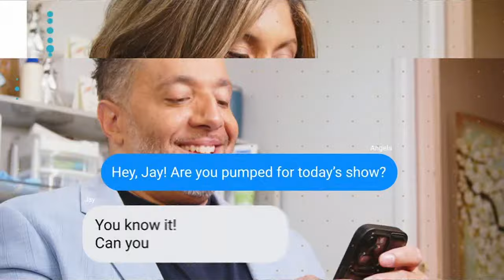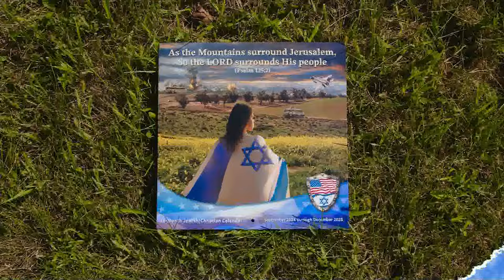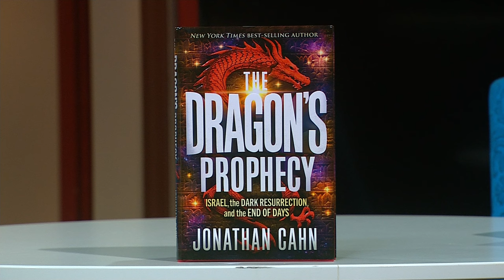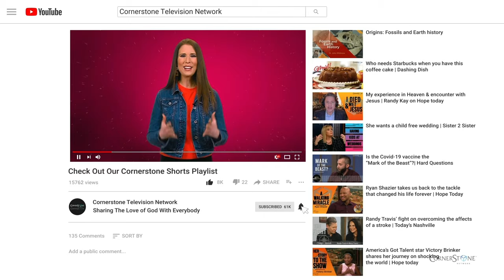Unscripted Faith: Bible Prophecy and End-Times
Ancient truths before our very eyes revealed with New York Times Bestselling Author Jonathan Cahn.

Join Jay and Angela on Unscripted Faith, where Curious Christians dive into Conversation!